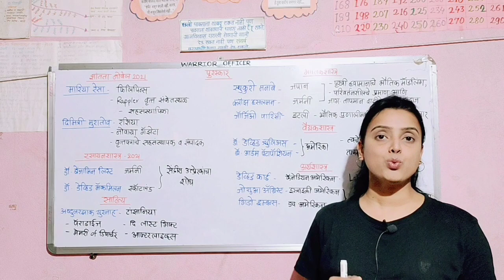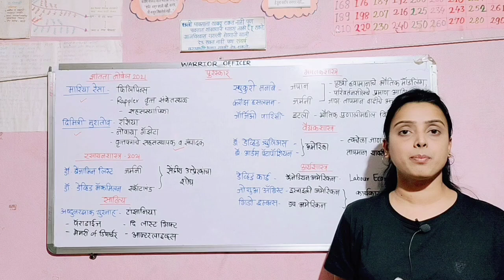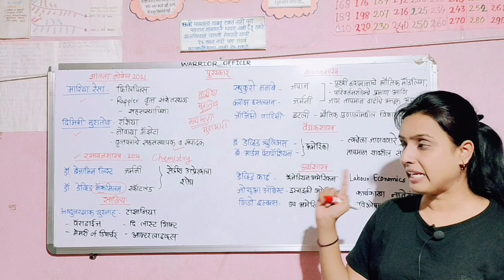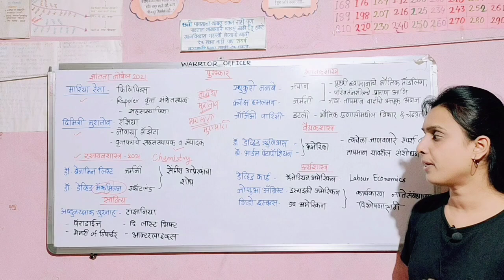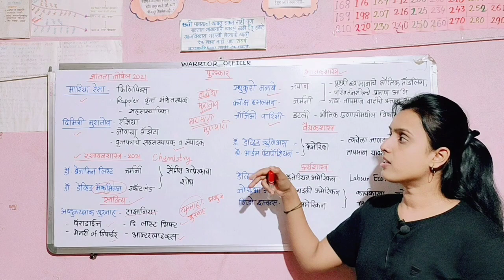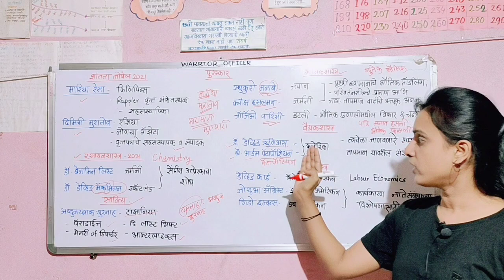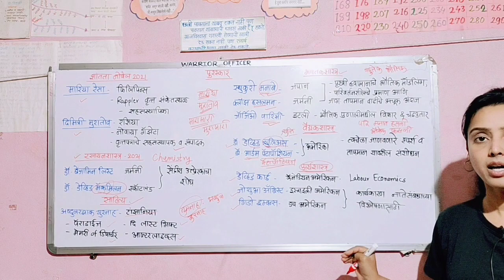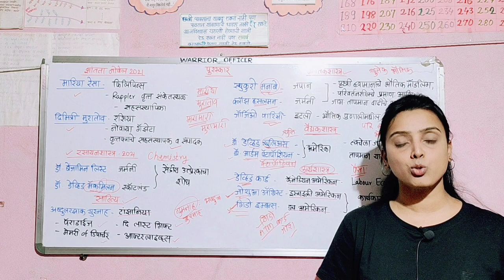2022 मध्ये होणाऱ्या प्रत्येक परीक्षेसाठी महत्वाचे पुरस्कार trick! Nobel prize 2021 trick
खाली लिंक दिलेले VIDEOS परीक्षेपूर्वी नक्की पहा.. पास होण्यासाठी आवश्यक माहिती असणारे उपयुक्त VIDEOS 👇👇

👉जास्तीत जास्त मार्क्स मिळवण्यासाठी आणि फक्त important topic ओळखून वाचलेलं सर्व लक्षात ठेवण्यासाठी important and smart tips

(परिक्षेच्या दृष्टीने काही महत्वाच्या videos च्या link खाली दिल्या आहेत.)

👉प्रश्नपत्रिका विश्लेषण कसे करावे? प्रश्नपत्रिका विश्लेषणाचे फायदे.

👉तासनतास अभ्यास लाखो विद्यार्थी करतात पण ज्यांना paper आणि MCQ सोडविण्याचे techniques माहीत आहेत ते लवकर पास होतात. या व्हिडिओमध्ये वैज्ञानिकदृष्ट्या प्रमाणित आणि research based mcq सोडविण्याचे techniques सांगण्यात आले आहेत .(११ दिवसात १लाखापेक्षा जास्त views)

Timetable पूर्व + मुख्य एकत्रित तयारी ! पहिला आठवडा! १ते ७ जून - टॉपिक